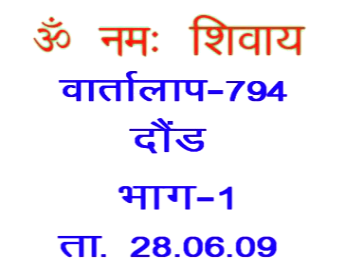Discussion 794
Copyright :    AIVV